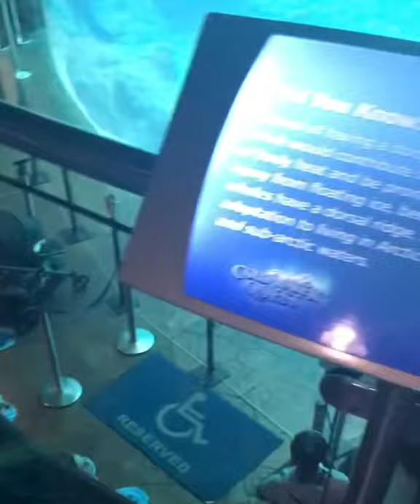BABY JUNIOR AT THE GEORGIA AQUARIUM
BABY JUNIOR THE ATLANTA STAR VISITS THE GEORGIA AQUARIUM